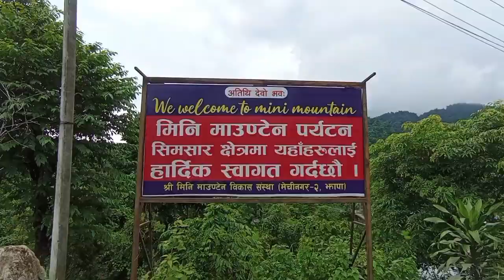Vai ko birthday ma RAMAILO 😁